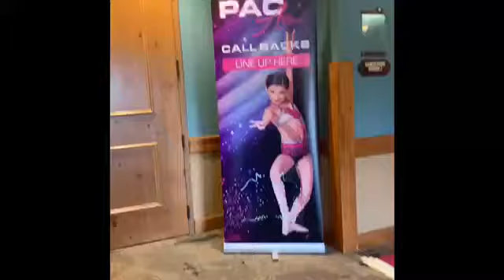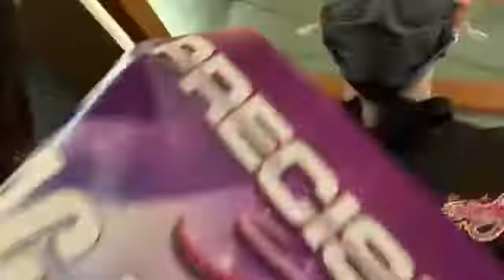DANCE COMPETITION VLOG 2021 //Alyssa Rose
Come along with me through my weekend of not one but TWO competitions! I had a very fun weekend with both of my teams and I’m so proud of my team! I hope you enjoy my first ever competition vlog and my first competition season journey!🩰

Q: Do you like school dance or studio dance competitions?!👯‍♀️

Age: 15
Camera: iPhone XR
Editing Software: iMovie
Am I in school: Yes :)

❂ Goal : 200

✨ Created, filmed, and edited by Alyssa Donegan